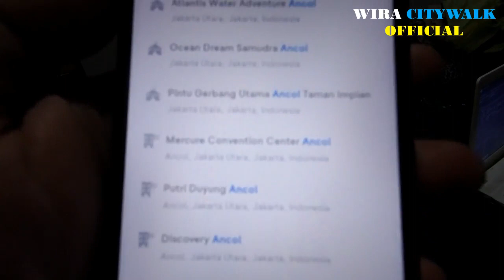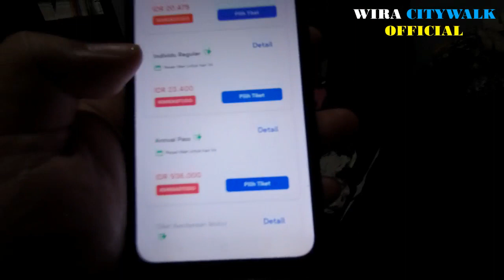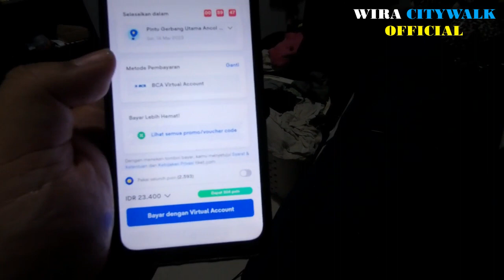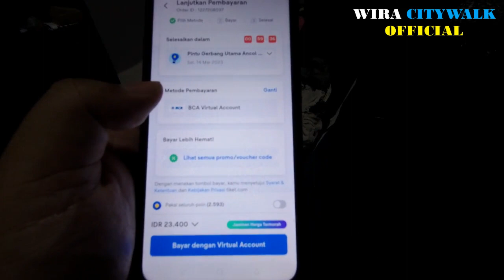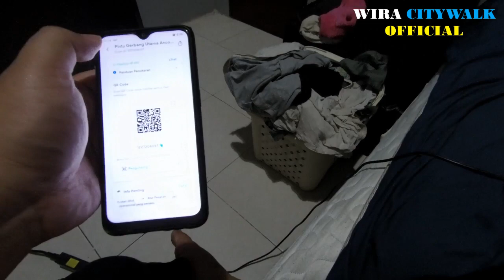Berwisata Sambil Keliling ke Pantai Ancol Timur dan Dermaga Cinta Ancol Menikmati View Laut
Hi Bro dan Sis aku sekarang ada di kawasan Pantai Ancol Timur yang bisa menikmati view pemandangan laut selain bermain di Pantai atau di Ancol Lagoon juga disini ada tempat yang menarik berwisata yaitu Love Bridge Taman Impian Jaya Ancol atau Dermaga Cinta Ancol.

Aku berkeliling jalan santai mulai dari lokasi Pantai dekat McD Pantai Ancol hingga sampai ke gapura Love Bridge pokoknya yang mau ke arah Lagoon khusus bermain Anak - Anak sama dekat Air Mancur Symphony of The Sea.

Lokasi :
Jl. Exit Taman Impian Jaya Ancol, Ancol, Kec. Pademangan, 14430